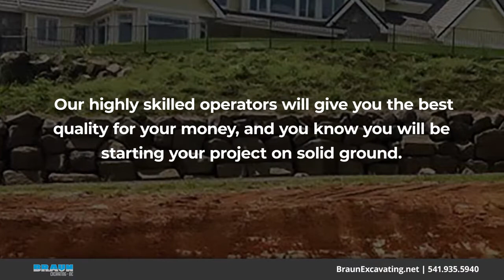Braun Excavating Inc Eugene Oregon 97402